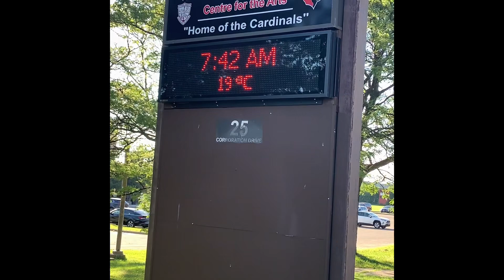Brampton Walk: Torbram Road (Bovaird - Queen St.)